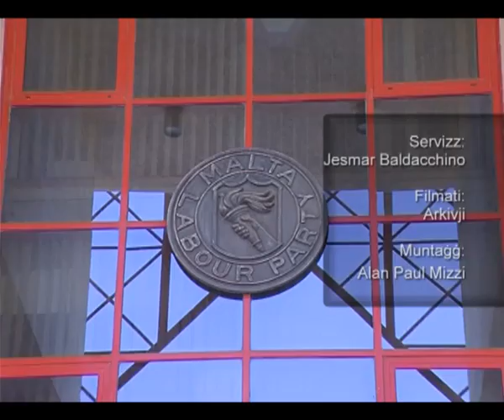Favourite-MaltaMedia: Muscat said petrol price raise is excessive